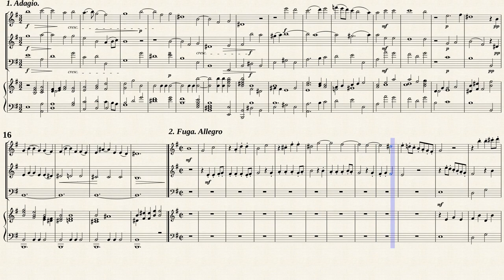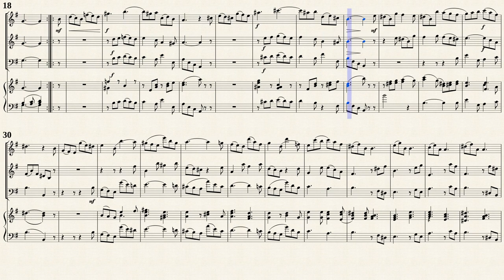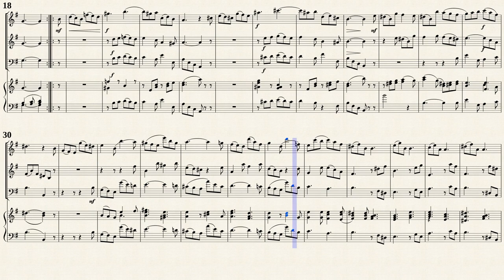Boyce, W. _ Trio Sonata No.11 c-moll [Trv, Ob, Vla.d.g., Hch in e-moll]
Arr. by : Alfred Moffat (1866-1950)
Trio Sonata No.11 in c-moll
from " 12 Sonatas for 2 Violins With a Bass for the Violoncello or Harpsicord "
Transposed for Traverso, Oboe, Viola da gamba and Harpsicord in e-moll
Public Domain - Non-PD EU